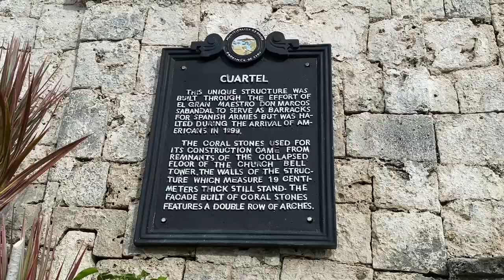Cuartel Ruins (Museo Oslob)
The Cuartel Ruins is now considered as one of the heritage sites in Cebu. This edifice was built by the Spaniards way back in 1860 during the Spanish era. It is made with thick coral stones which made the edifice so sturdy that it even withstood and remained firm amidst so many calamities like typhoon and earthquakes.  It is supposed to house the Spanish troops in Oslob but when the Americans arrived, the Spaniards fled away leaving the construction of the Cuartel to be unfinished.

Baluarte, on the other hand, is an ancient watch tower that was built in 1788. The main purpose for building this edifice is to help provide a safe place where the guards could monitor the neighboring area. The ruins now in Oslob was one of the seven towers that comprises the defense system. It included six other towers that were built along the coastline of Oslob. These towers were built just close by the Cuartel.

It is said that the defense system was so effective because the people of Oslob were able to repulse an enemy attack in 1815 and lived in peace ever since.